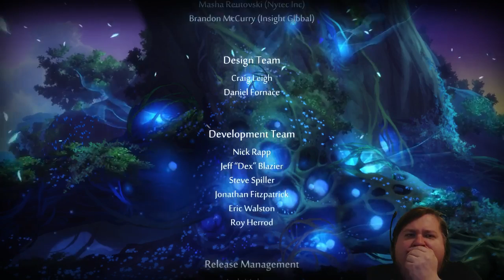Ori and the Blind Forest - Part 15